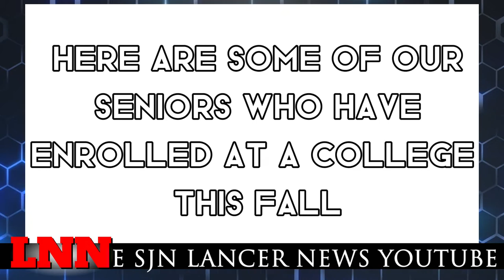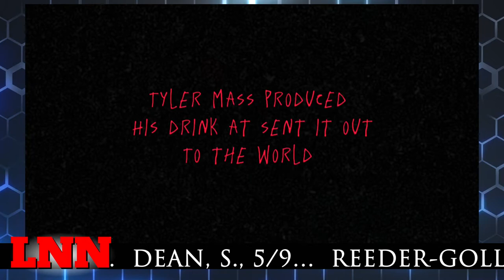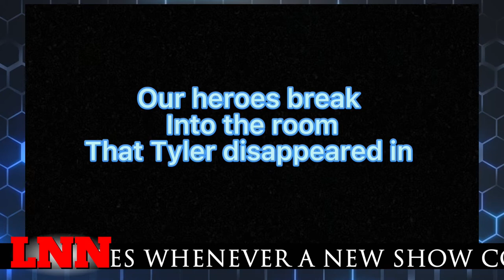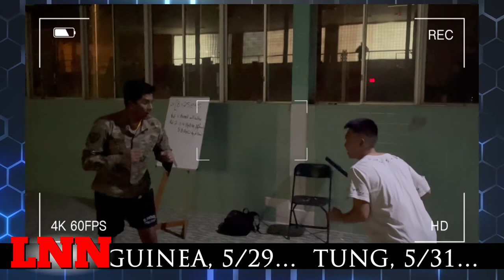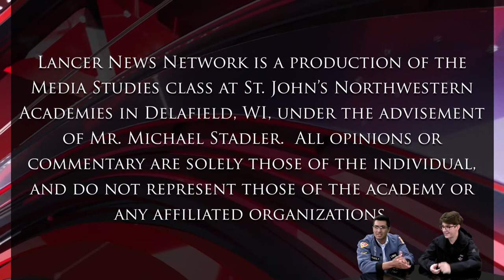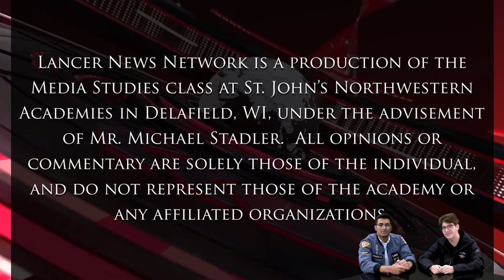Lancer News Network - May 9, 2022 - S03E04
The Lancer News Network is a student-driven current events/news show produced by the Media Studies class at St. John's Northwestern Academies in Delafield, WI, under the advisement of Dr. Michael Stadler.